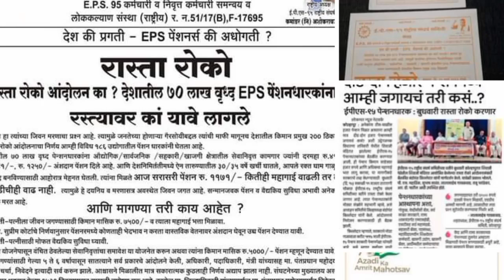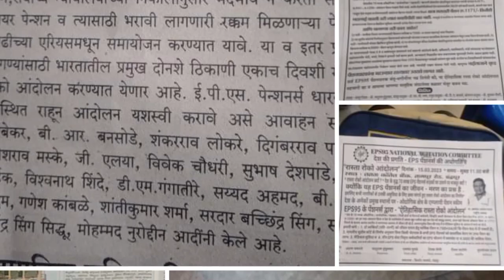eps-95 pension latest news today | eps95 letest update today | eps95 pension news 14 march 23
In this topic:
pension fund
7th Central pay commission
dearness allowance
epfo_pension_news_today pensionNews
eps-95
epf latest news today
 National Conflicts Committee for pension enhancement of 95 pensioners. In which he has asked for an increase in the minimum pension of eps-95 pensioners and before that meeting with Hon'ble Prime Minister which was concluded on march 2023
eps95pensioncalculation 2023
employee pension scheme
pension calculation
pay matrix
eps 95
eps 95 latest news 2023
eps95 news
epfo pension increase
pension yojna
family pension
pension news
pension scheme
EPS 95
EPS-95
EPFO
EPF
Pf HINDI
UAN
KYC NEWS
pension
Pensioners
Commutatio
Pension
Commutatio
caculation
pension calculatio
EPF aankde
EPS95
Eps95
EPFO today
EPFO
epfo_pension_news_today pension News
eps-95
14march2023 News
 Prime Minister which was concluded on march 2023
day_minimum_pension_7500
eps95pensioncalculation 2023
employee pension scheme
pension calculation